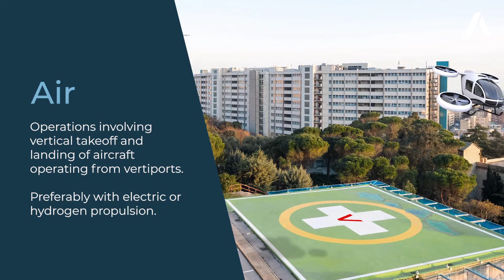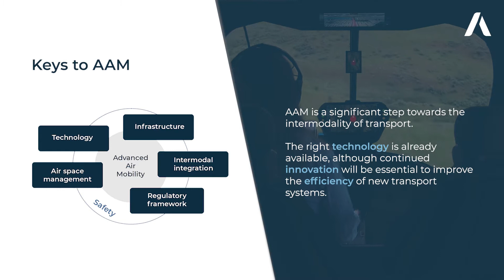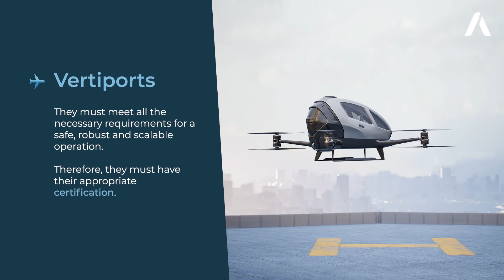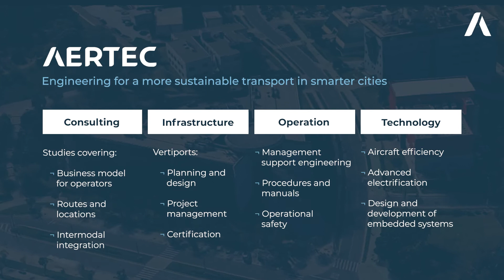AAM / Advanced Air Mobility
The transformation of metropolitan areas will be marked in coming years by a new key concept: Advanced Air Mobility.

We will soon be sharing space with electric vertical take-off and landing (eVTOL) vehicles that will be integrated into multimodal transport networks, which will, in turn, be part of regional or even larger-scale systems.

Much of the technology needed for this major change is already here, and the rest will be arriving in very short order. These are no longer ideas, but realities.

We innovate in AAM and we want to share it to create synergies that let us achieve more efficient and sustainable urban mobility. Want to know more?